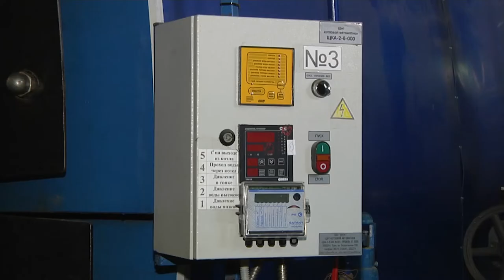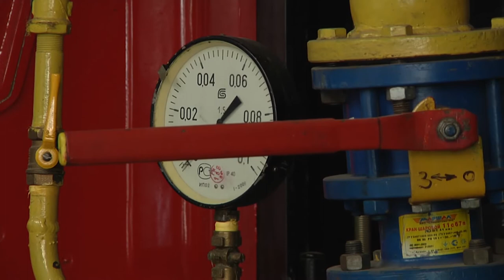Подготовка городского хозяйства Черкесска к отопительному сезону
Не так много времени осталось до начала отопительного сезона. В Черкесске завершается подготовка коммуникаций к беспроблемному прохождению осенне-зимнего периода. Для дальнейшего обслуживания потребителей ресурсоснабжающим организациям, а также управляющим компаниям, товариществам собственников жилья необходимо в ближайшее время получить паспорта готовности.